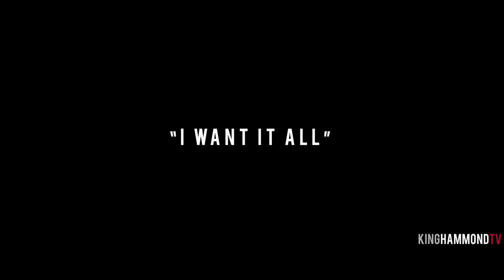Jomo - I Want It All (Dir.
KingHammondTV Presents:

Jomo - I Want It All

Shot + Edited by King Hammond